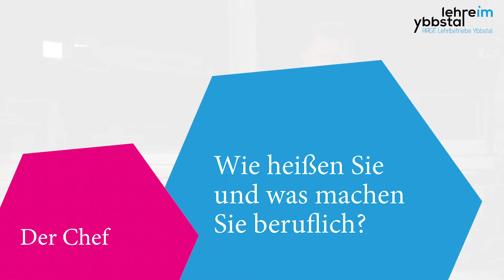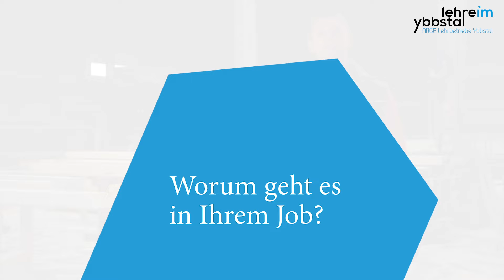Zimmerer/Zimmerin bei Spreitzer Bau | ARGE Lehrbetriebe Ybbstal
Um den stark steigenden Bedarf an Fachkräften auch künftig decken zu können, schließen sich Ausbildungsbetriebe aus dem KMU-Sektor in der ARGE Lehrbetriebe Ybbstal zusammen und stellen Ihr Lehrangebot unter anderem im Rahmen eines jährlichen karriere clubbing in Waidhofen an der Ybbs den interessierten Jugendlichen vor.